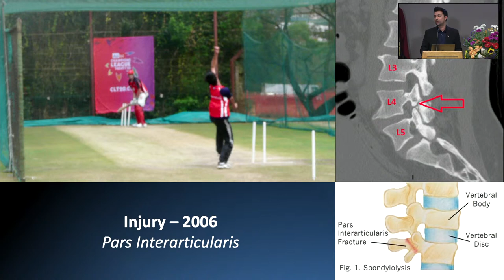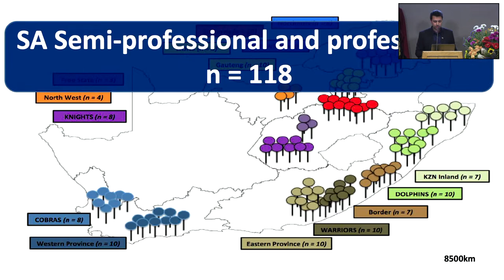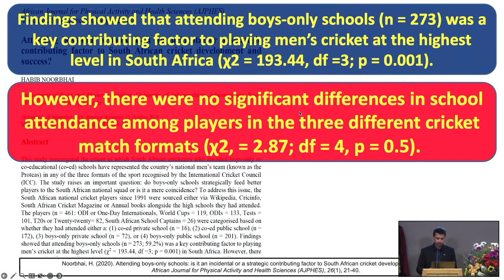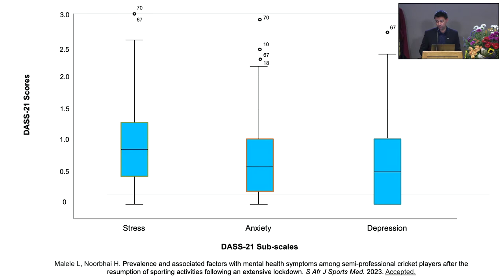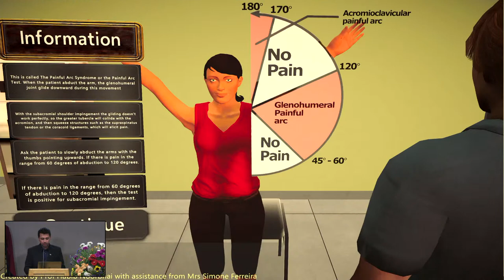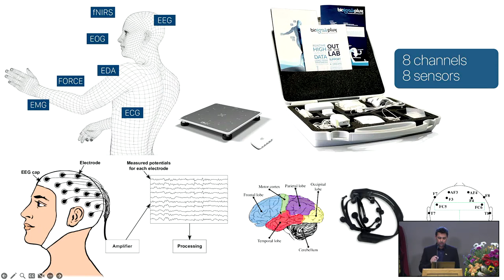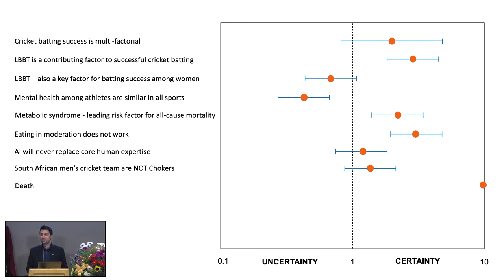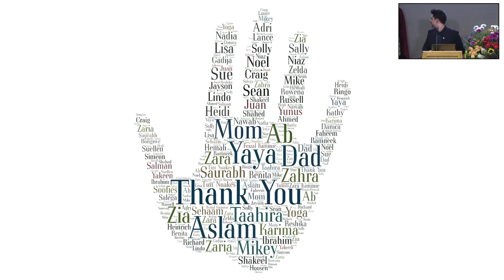Professorial Inauguration: Professor Habib Noorbhai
Title of address:  “From the corridor of uncertainty to cover drives for impact: Through a Sport, Health and AI lens”

Professorial Inauguration
Monday, 17 April 2022 at 18h00